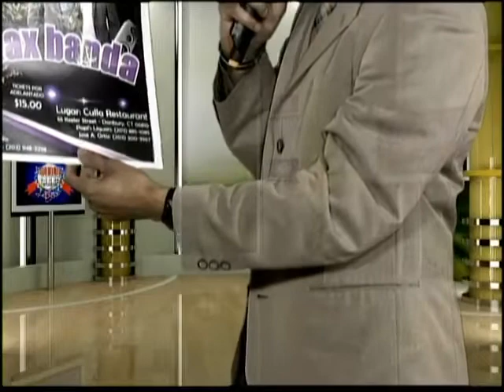Somos Latinos VIP Intro 5 /31 /14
Somos Latinos VIP.
La Casa Del Talento Latino.